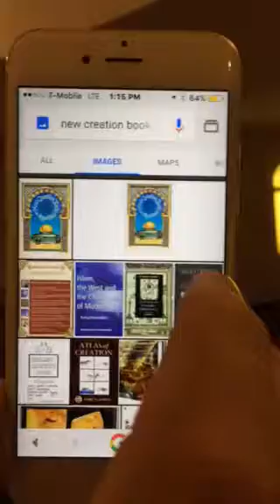THE NEW CREATION BOOK FOR MUSLIMS